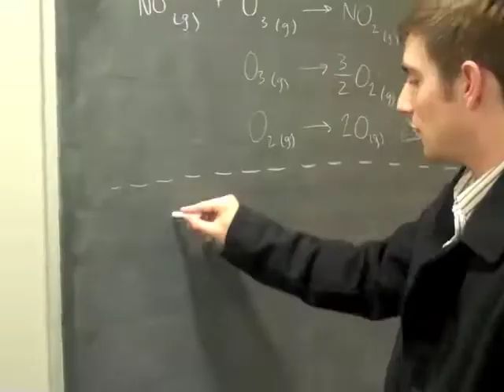Chem 131-03:Chemistry, The Time of Our Lives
A marvelous film that depicts the everyday life of chemistry students and the activities that they go through.